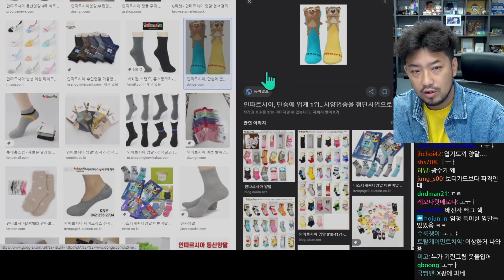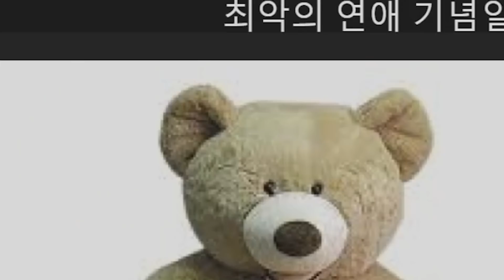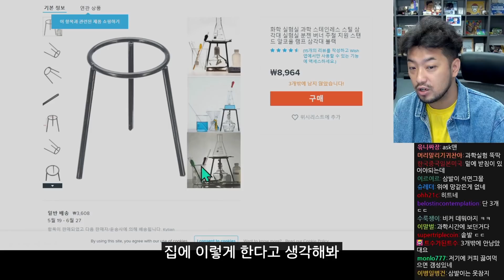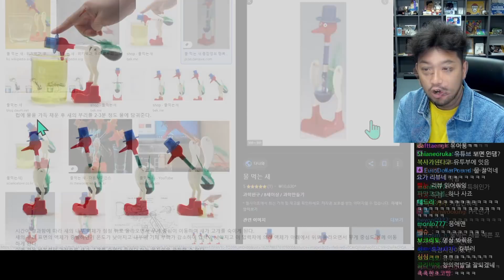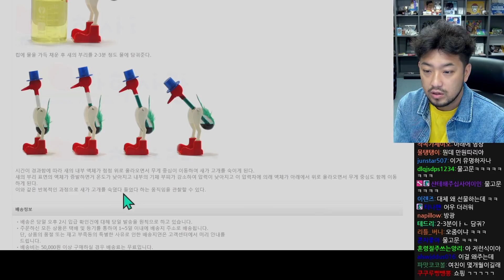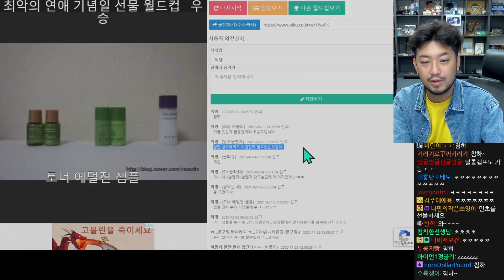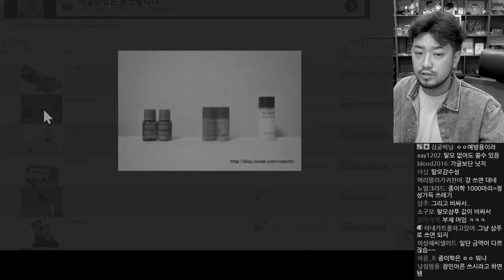최악의 연애 기념일 선물 월드컵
⭐2022년 6월 23일 ~ 6월 29일 침착맨 오마카세 선정 영상